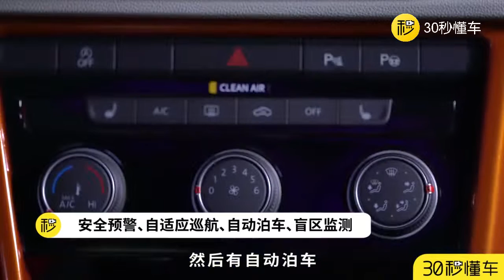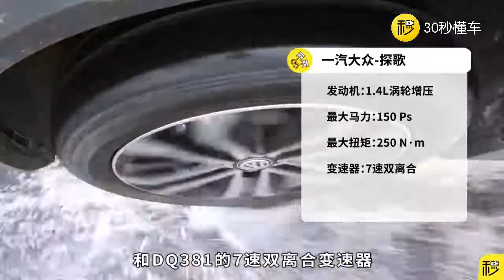德系SUV不再高门槛 大众探歌动态视频首测